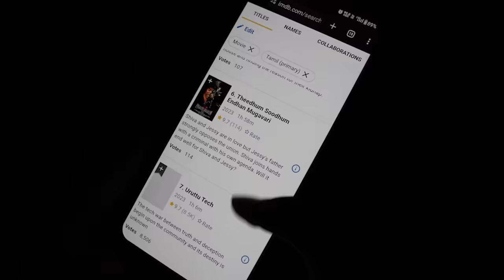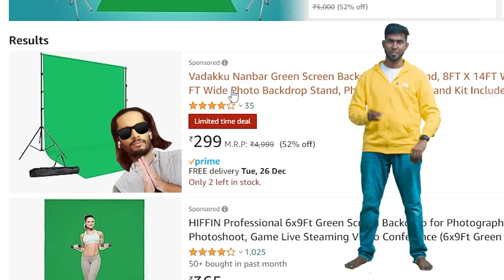Uruttu Movie (2023) - வெற்றி விழா Ft.@TamilTechOfficial 🎉 200th Day Success Meet - 1M Special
Pillar of the Film - @TamilTechOfficial
Special Role - @madangowri
Movie Reviewers - @PlipPlip
Critics - @metamonkeystv @FinallyOffl